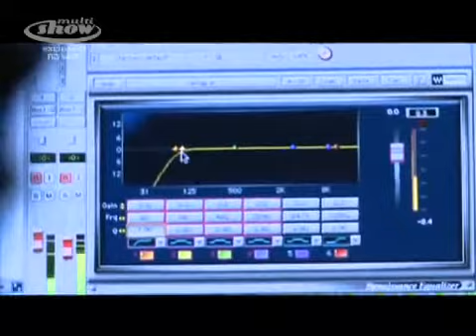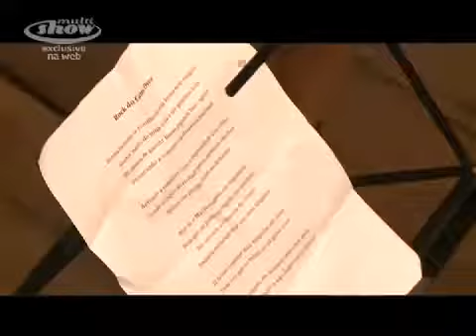Adriana Partimpim no Geléia do Rock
Adriana Partimpim (heterônimo de Adriana Calcanhotto) visitou o estúdio Toca do Bandido para participar da gravação do programa "Geléia do Rock", apresentado pelo músico Beto Lee no Multishow. O programa teve como tema a música voltada para as crianças.